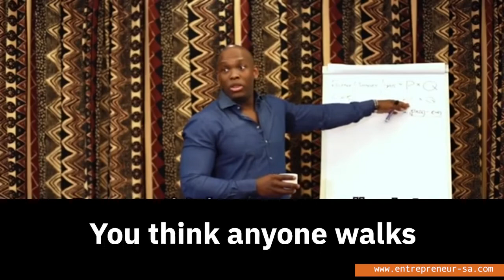Talking Price VS Talking Value | Vusi Thembekwayo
1.
Daily EntrepreneurTips , tactics and financial education to life a life that you adore.

2.

OR

Add yourself to our Value Added Channel for Entrepreneurs, with this

Blessings
Jasper Basson
Entrepreneur SA | Dryk Holdings | Lead Optimizers